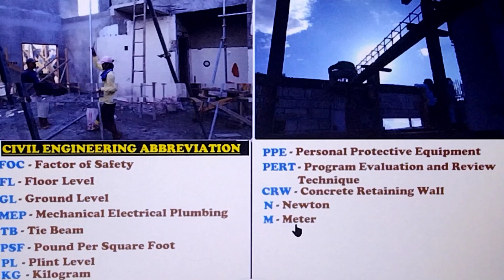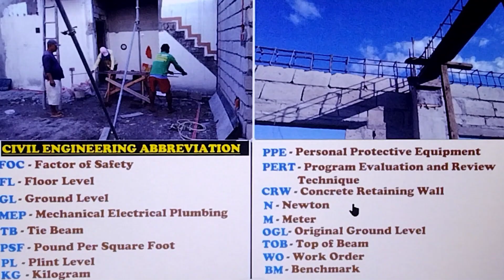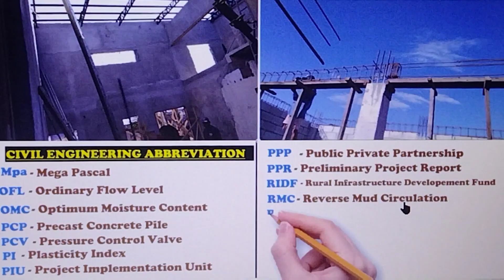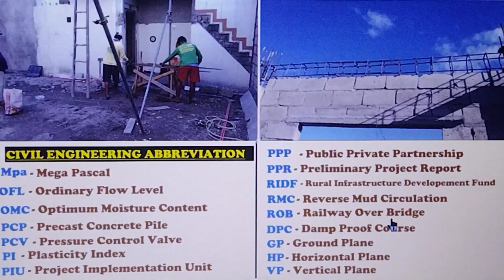Abbreviations in Civil Engineering importanteng malaman.